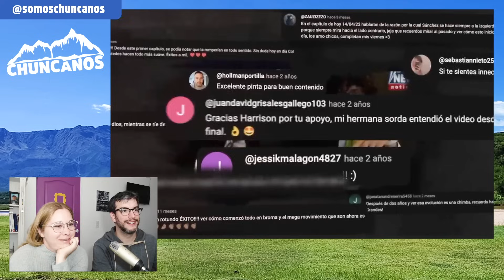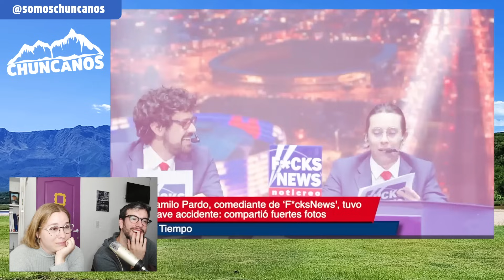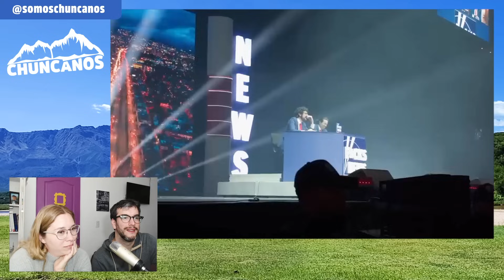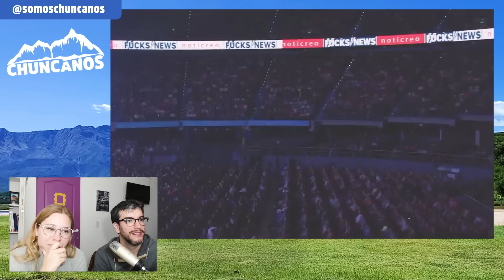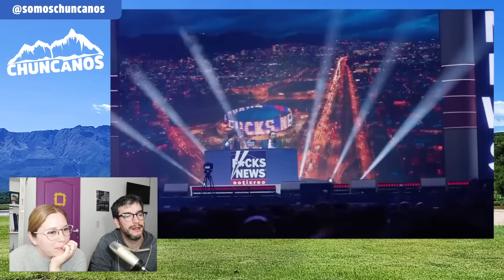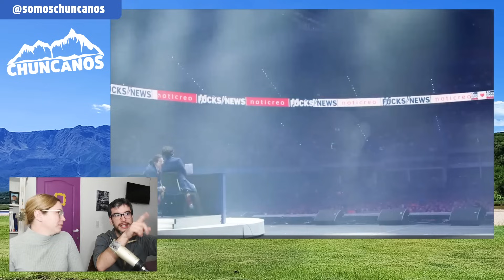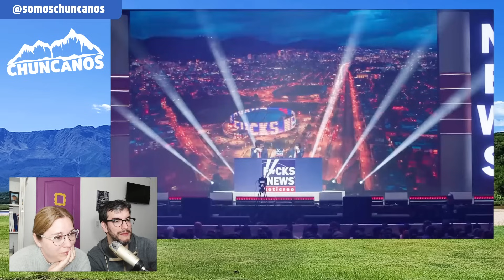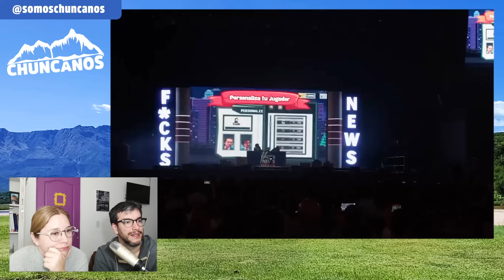Argentinos REACCIONAN | Especial F*cksNews MOVISTAR ARENA: Los Medios Están Comprados 🇨🇴 | Chuncanos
Fucks News
Perros Criollos
Hassam
Piter Albeiro
Liss Pereira
Mono Sanchez
Betty, La Fea
Realismo Mágico
Sábados Felices
Camilo Sanchez
Mercado de Colombia
Comuna 13 de Medellín
Barrio Manrique
Medellin
Que hacer en Medellin
Descubriendo Medellin
Telenovelas Colombianas